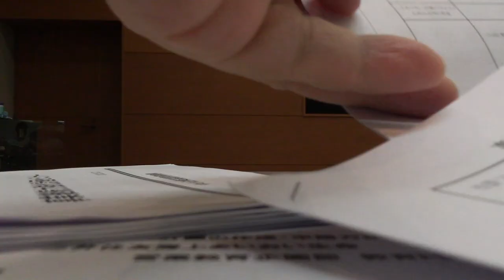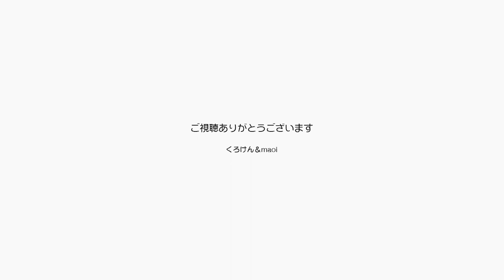ジャンくんポンちゃんをいつまでも幸せにするために 【Jean & Pont 2982】2022/9/26 保護猫ジャンけんポン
商工会議所主催のセミナーに行ってきました。
主催がちゃんとしているので怪しいやつじゃないですよ。
ジャンくんとポンちゃんをちゃんと育てるためにもっと頑張らないといけないのですが、コロナの影響はかなり根深くて必死になっています。
かなりためになったセミナーでしたが、ジャンくんとポンちゃんには心配をかけたくないので秘密です。